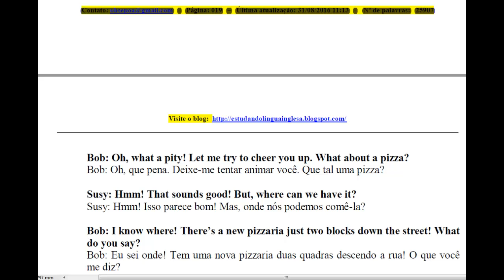Curso Speak English - Lição 03 - Dialogue